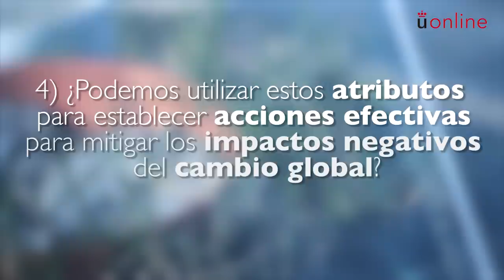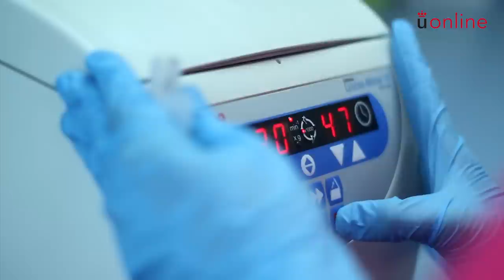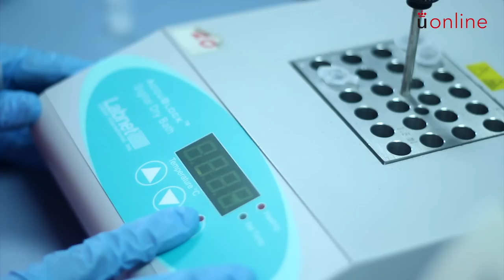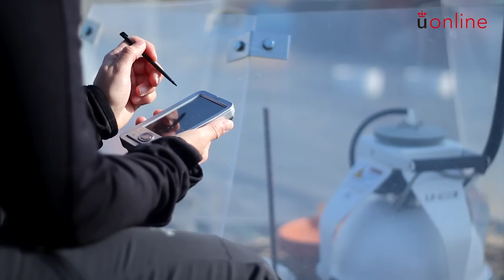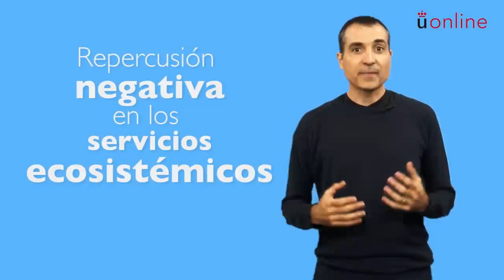Videoinvestigaciones URJC: Fernando Maestre